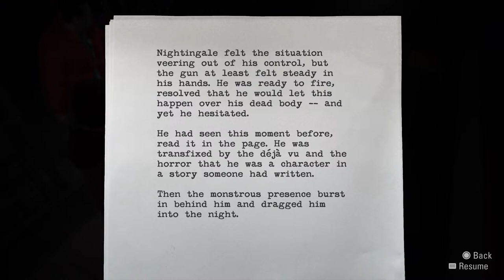Ep.5 Still Confused - Alan wake Live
Thy Classics, Welcome to thy channel of gaming, exploring and wildlife.

Any feedback is appreciated! Thanks and have a nice day 💜💚